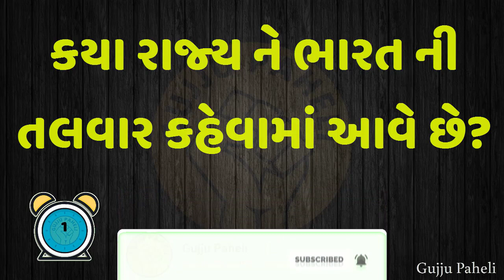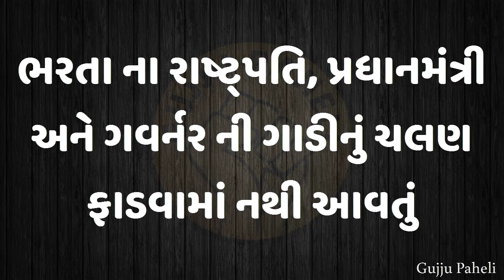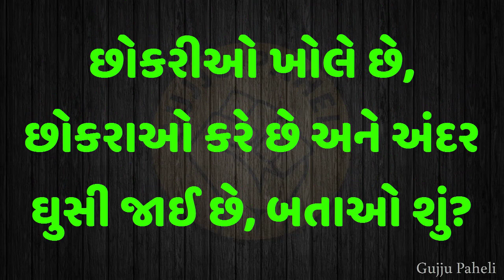DP નું આખું નામ શું થાય છે? IPS Interview Questions | Gujarati ukhana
ગુજરાતી ઉખાણા : gujjupaheli મિત્રો તમને મગજ નું દહીં કરનારી gujaratipaheli ના gujaratiukhanaingujarati ના વિડિયો પસંદ આવ્યા હોય તો સબ્સ્ક્રાઇબ કરી દેજો.